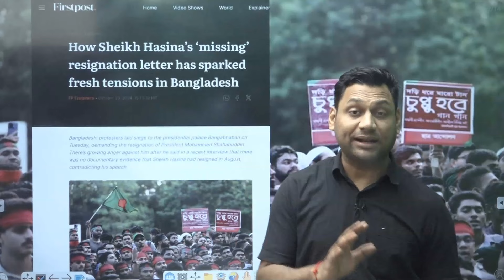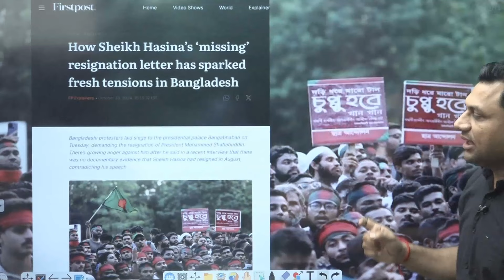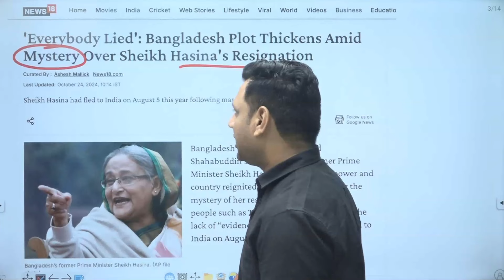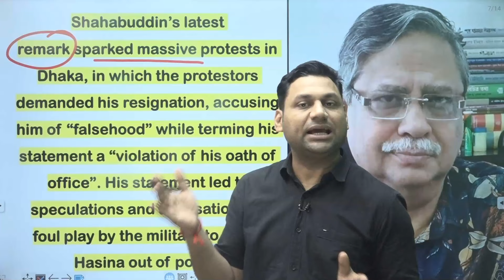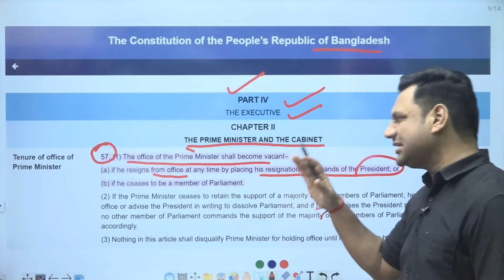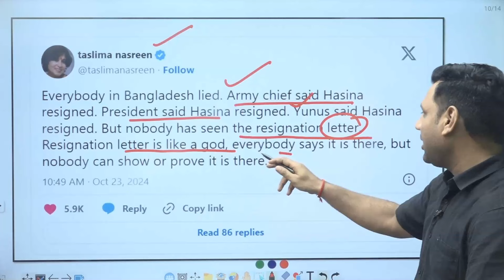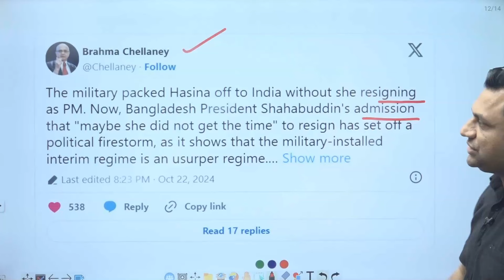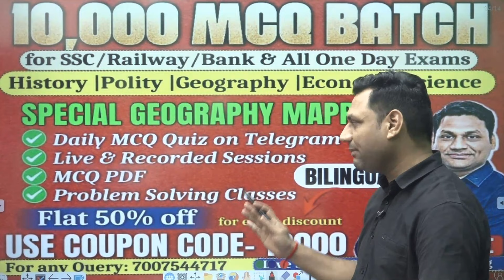Why Sheikh Hasina letter mystery is fuelling a storm in Bangladesh